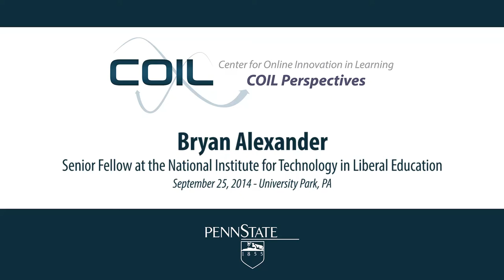Perspectives: Bryan Alexander